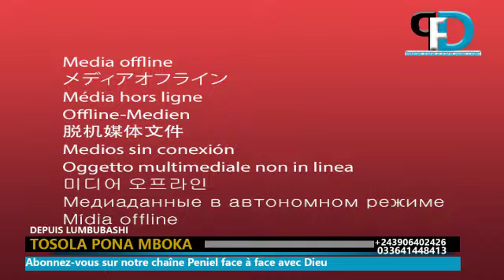PASTEUR OLIVIER DEPUIS LUSHI ASENGI NA PEUPLE CONGOLAIS BA SOUTENIR FELIX TSHISEKEDI